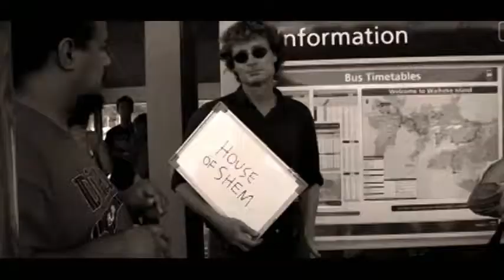Thinking About You House Of Shem